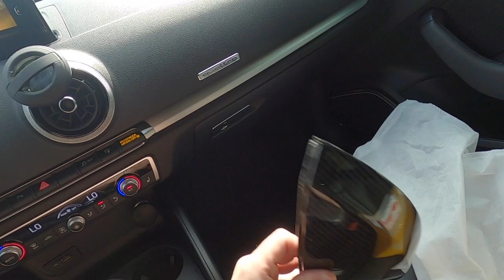Audi A3/S3/RS3 Mirror Cap Removal & Carbon Mirror Cap Install!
Today we go over the process of removing an Audi S3's mirror caps without breaking any tabs or clips. We also install some very nice quality carbon fiber mirror caps from German Auto Accessories (link below). Such a simple aesthetic mod for your car can go such a long way! This will also work for your A3 & RS3 models!

Budget Friendly & High Quality Tools
Triple Square Set
1/2 Torque Wrench
3/8 Torque Wrench
Adapter & Reducer Set
Torx Bit Socket Set
Hex Bit Socket Set
Swivel Adapters
Allen Key Set
Star Bit Set
3 Inch Adapters
Lug Nut Sockets
5/8 Spark Plug Socket
E-Torx Socket Set
Slim Design Adapters

 Tools I use Regularly - Great Quality & Affordable!

Canon M50 Mark II
Rode Microphone
Go Pro Hero 8 Black